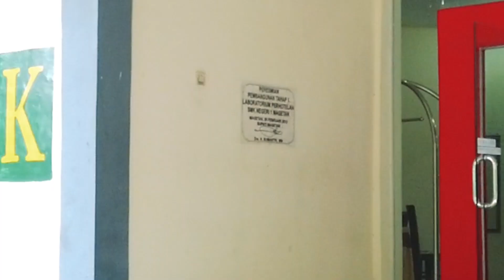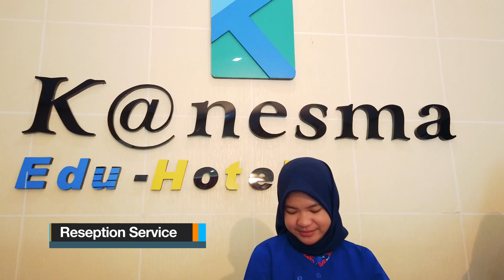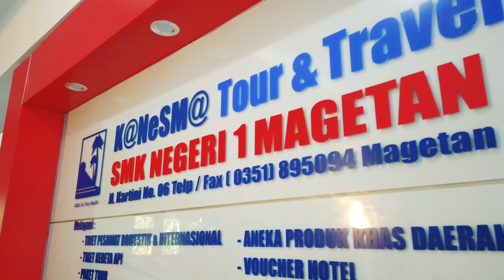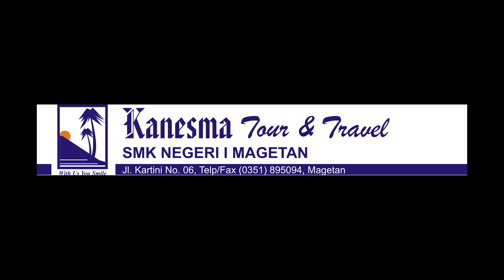Kanesma Edu Hotel - Kanesma Tour & Travel